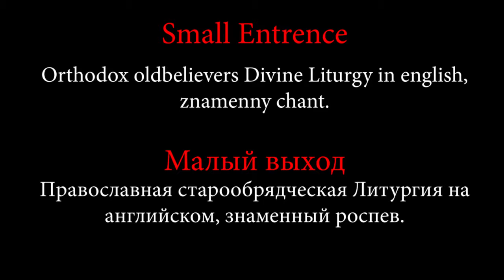Oldbelievers: Small Entrance in the Liturgy / Старообрядцы: малый выход на Литургии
rpsc.ru

As the Beatitudes are ending, the priests comes out with the deacon, who carries the sacred Gospel through the north door onto the ambo. The priests prays that He, Who in heaven appointed the armies of angels and the heavenly hosts to minister His glory, may now order these same celestial powers to serve with us in this entry into the holy altar. This entrance with the Holy Gospel reminds us of the first appearance of Jesus Christ to the world, when He came to begin His universal preaching.

The deacon standing by the Royal Doors proclaims:

Deacon: Wisdom! Apright!

Priests and deacon: Come, let us worship and fall down before Christ.

Choir: O Son of God, Who hast risen from the dead, save us who sing to Thee: Alleluia, alleluia, alleluia.

В конце пения стихер "Блаженных" священники выходят с диаконом, который несет святое Евангелие через северную дверь на амвон. Священники молятся о том, чтобы Бог, Который на небесах устроил воинства ангелов и небесных сил, служащих Его славе, приказал этим же небесным силам служить с нами в этом входе во святой алтарь. По толкованию св. Максима Исповедника, первый вход архиерея (или священника) во время Литургии - это образ и изображение первого пришествия во плоти в этот мир Сына Божия, Христа Спасителя нашего.

Диакон, стоящий у Царских Врат возглашает:

Диакон: Премудрость! Прости! (что значит, встаньте ровно)

Священники и диакон: Приидите, поклонимся и припадем Христу.

Хор: Спаси нас Сыне Божии, воскрес из мертвых поющих Ти, Аллилуйя, Аллилуйя, Аллилуйя!